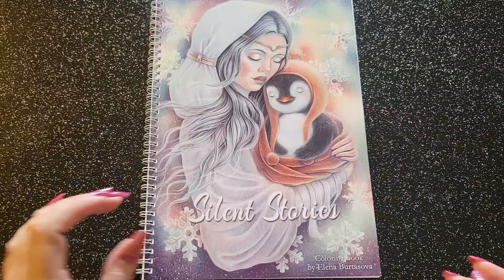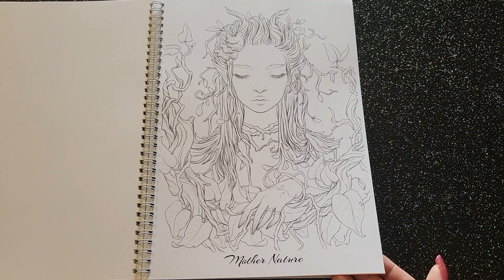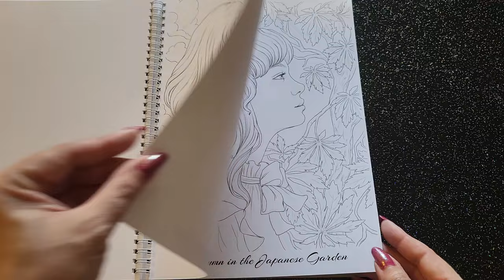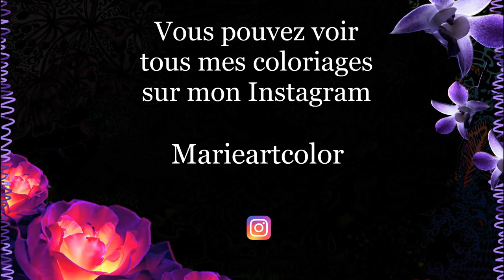Présentation ( Flip through ) : SILENT STORIES de Elena Burtasova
Si ce livre vous plaît, vous pouvez le retrouver sur Etsy.
Attention, des frais de douane supplémentaires sont à prévoir à la livraison !